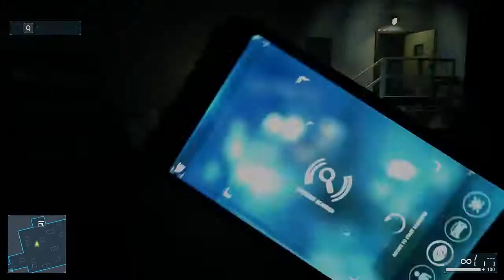Verfolgungsjagt! l Let´s Play Battlefield Hardline [Kampagne] l #2 [Ger] [HD]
Bitte Aufklappen